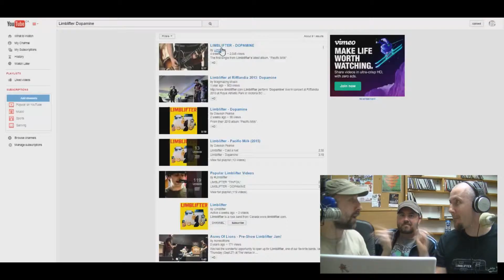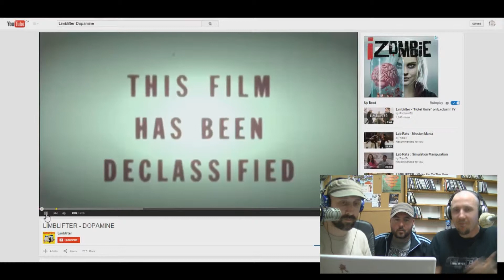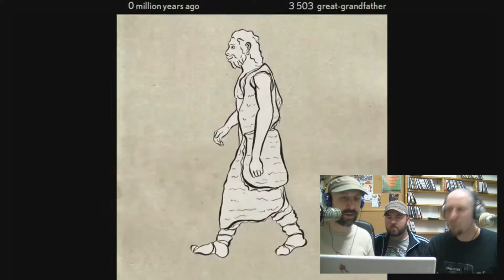Top Shelf Video: Limblifter's Dopamine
This week we checked out and reviewed Limblifter's Dopamine video. This is a GREAT video! Watch it with us here and watch it again over on their channel here: